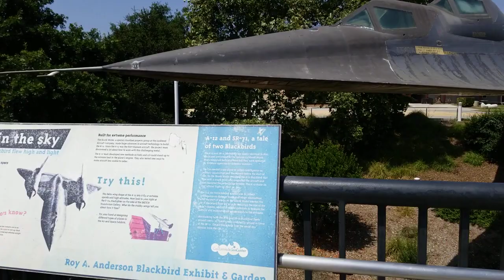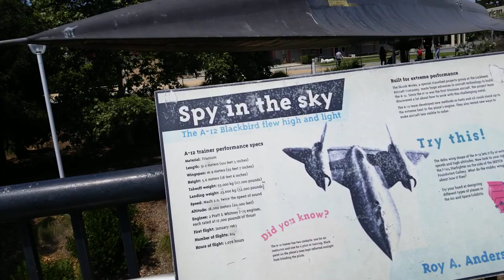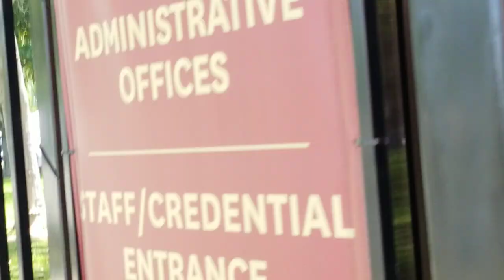Paisajes de los Ángeles California y tu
Un poco del parque de las rosas